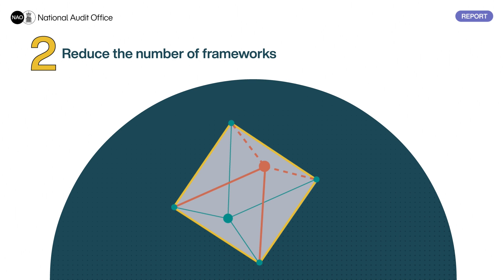7 ways that government can save money when procuring common goods and services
We outline seven ways in which government can save money by improving the efficiency of it's procurement of common goods and services.

Find this interesting? Read our report on the topic now